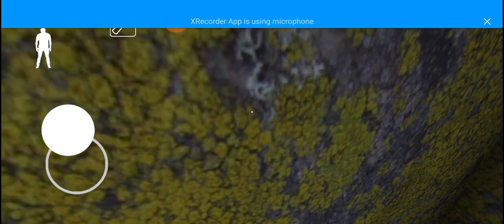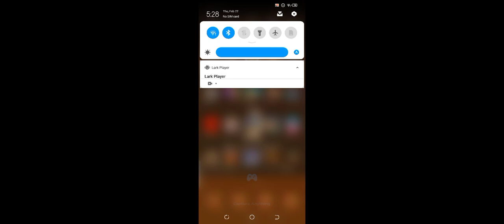Granny | Top 5 Tips & Tricks | How to become Pro in Granny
Granny Secret lactation and secrets tricks